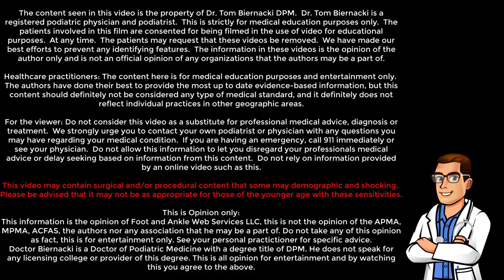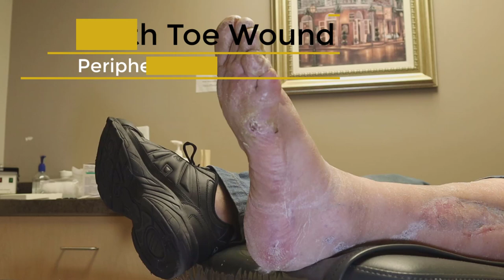5th Toe Treatment of a Diabetic Foot Wound *Pain Free!*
Are you grossed out by foot ulcers or diabetes associated foot wounds? Well don't worry too much, we have you covered! Dr. Tom Biernacki will get your foot feeling in great shape with the secrets to healing a diabetic foot wound.

We will show you the pearls of wound care and show you how to clean you wound. The key is to avoid pus and a diabetic foot infection through debridement of the site. Then keep pressure off of it, keep good dressing changes to avoid bacterial buildup. Then lastly maintain great health overall!

Best Orthotics:
Best Affordable Orthotic
Best Affordable 3/4 Orthotic
Best 25$ 3/4 Orthotic

Best for Plantar Fasciitis:
Best Compression Sleeves
Best Affordable Cold Therapy Wrap
Best Gel Socks
Best Massage Roller
Best Midfoot Sleeve

Best Bunion Pads:
Best Simple Bunion gel pad
Best Bunion Separator
1st and 2nd Toe Separator

Best Hammer Toe Pads:
Toe Gel Sleeves

Outside of the foot/5th toe:
Best small toe/5th toe protector

Ball of the Foot Pain:
Best Metatarsal Sleeve

Ankle Support:
Best Ankle Brace

Best for Skin & Toenails:
Best Toenail Coverup Repair Pen
Best Foot Soak
Best For Dry Toenails
Best for Fungus (Just Remember to Trim Ahead of Time!!!)

Consent Forms :
Any patients appearing in these videos have signed comprehensive consent forms with the option to publish their name and speak into the camera. We have done our best to remove any identifying information or content.

All images and additional video segments contained in the Thumbnails and/or B-roll segments are used in strict compliance with the appropriate permissions and licenses required in accordance with the YouTube Partner Program, Community guidelines & YouTube terms of service.